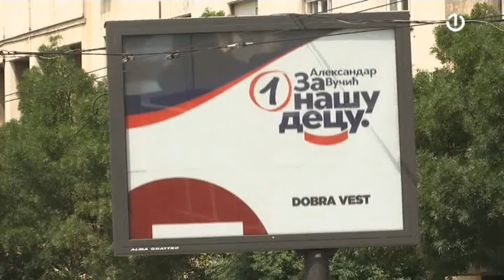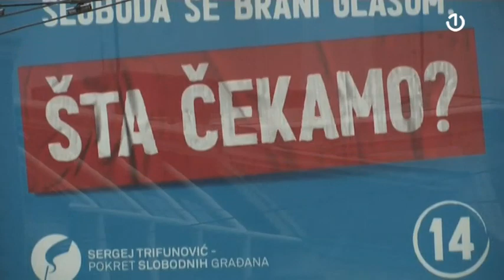Srbija: Počela izborna tišina uoči nedjeljnih parlamentarnih izbora